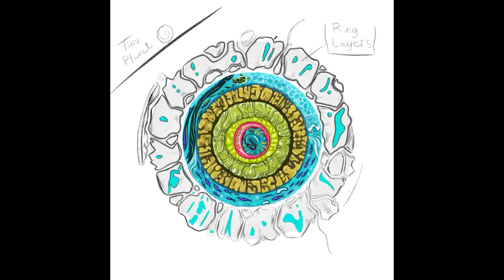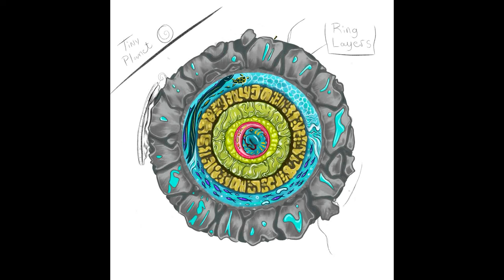"TINYPLANET" - A Time-lapse digital painting Illustration Series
"tinyplanet" Illustration Timelapse
It was done with a Huion Kamvas 22 plus and Adobe Fresco.

Like our vibe?
drawingillustrationpen tablet timelapse